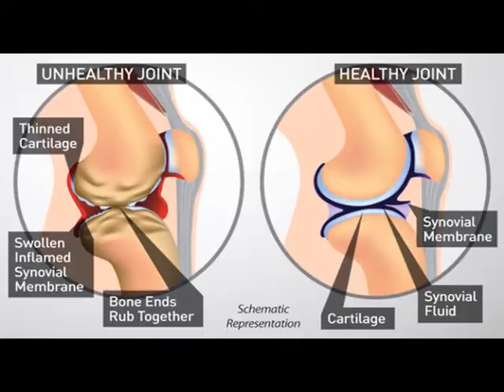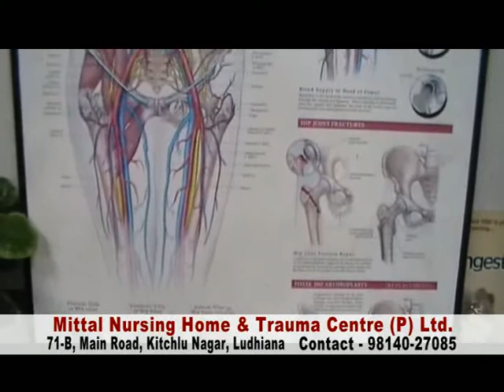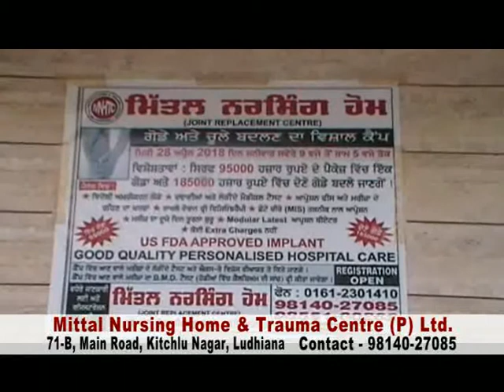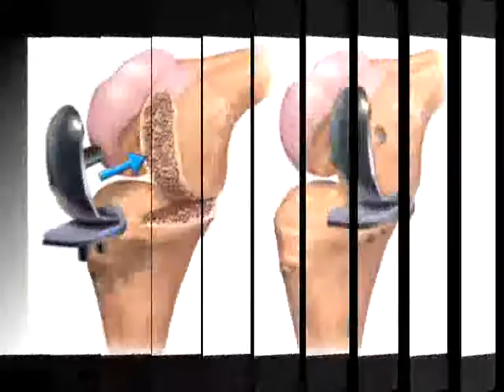Mittal Nursing Home & Trauma Centre